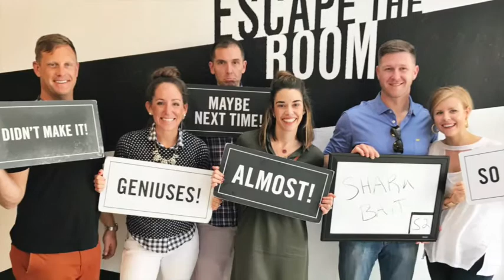Hanson Bucket List - 2018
It's hard for me to believe that 2018 is already half way gone! At the beginning of the year, Dane and I decided that 2018 was going to be the year of bucket list adventures with as much travel as possible. Halfway through and we've tallied 67,236 airline miles EACH, 2 lost phone chargers, 1 missed flight, an undetermined amount of wine, cocktails + delicious meals and more laughs than I can count. Feeling lucky to have met up with friends + family along the way ❤️ Here's to the next 6 months! Any guesses where we are headed next?